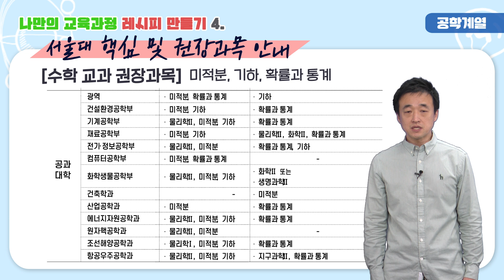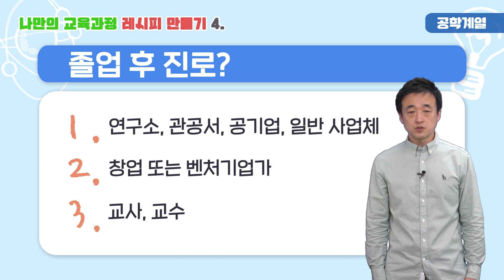나만의 교육과정 레시피 만들기 4. (공학)